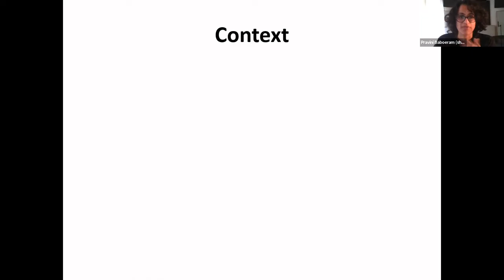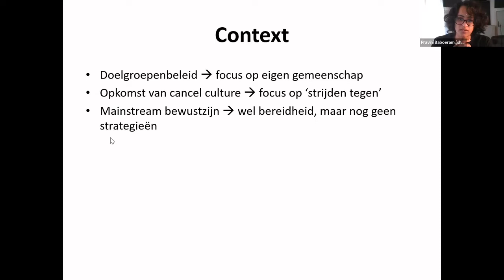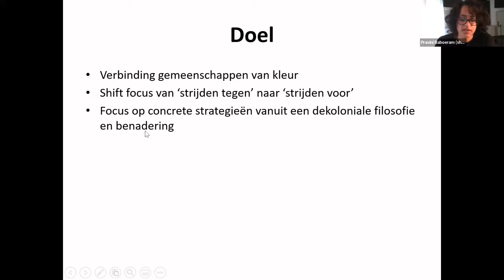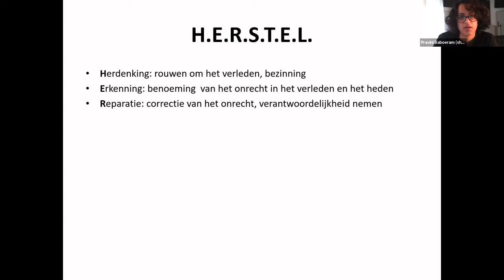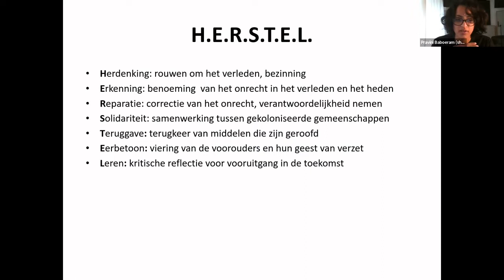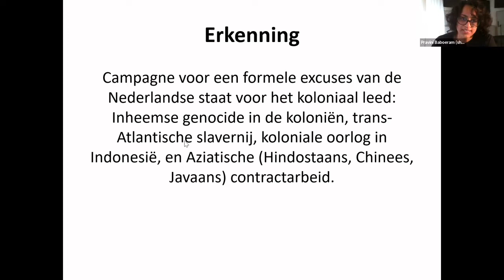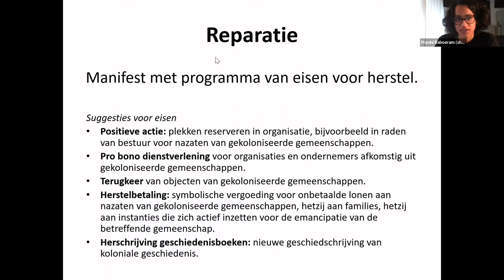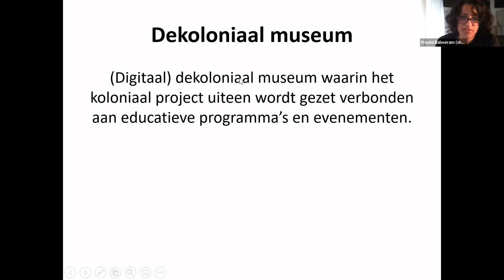H.E.R.S.T.E.L.: Coalitiebouw in de praktijk | Decolonial Learning Session 17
Aralez is a pan-decolonial network & grassroots organization based in Amsterdam. We actively foster inter-organizational collaborations towards decolonization.

IBAN: NL67 TRIO 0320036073 t.n.v. Stichting Aralez

About Decolonial Learning Sessions:
The goal of the decolonial learning sessions is to build a larger and more sustainable activist community and network which can exchange and learn more about decolonial theory and practise.
During the online lectures and interactive Q&A sessions, participants will be provided with perspectives on decolonization, activist movements, colonial history, different forms of oppression, spirituality, and how neo-colonialism is manifesting today.

In deze decolonial learning session introduceert decolonial organizer Pravini Baboeram een framework voor activisten en organisaties die zich inzetten tegen onderdrukking om visie en expressie te geven aan positieve doelen: strijden vóór H.E.R.S.T.E.L.

Pravini Baboeram zal in het begin van de sessie een aantal pijlers delen die kunnen helpen bij coalitiebouw voor dekolonisatiewerk. Belangrijk hierbij is dat het framewerk geen EXTRA werk bovenop het campagnewerk dat je al doet geeft, maar meer helpt de verbanden tussen de verschillende anti-racisme/sexisme/validisme/kapitalisme actoren te versterken door een gedeelde horizon: H.E.R.S.T.E.L.

Twee speciale gasten zullen ons voorzien van een voorbeeld van hoe hun werk past binnen H.E.R.S.T.E.L. framewerk.

Benieuwd? Geef je op en schuif aan - als persoon of samen met anderen met wie je samenwerkt aan verandering. In het tweede deel van de Decolonial Learning Sessie gaan we in break out rooms reflecteren op een discussievraag. We sluiten af met het plenair delen van inzichten en mogelijke manieren voor follow-up betrokkenheid.

Bio
Pravini Baboeram is artiest en activist, actief op het gebied van dekolonisatie en anti-racisme. Ook is zij werkzaam voor een non-profit organisatie die zich bezig houdt met diversiteit en inclusie in hoger onderwijs en arbeidsmarkt. Daarnaast is ze mede-oprichter van Holi is geen Houseparty, een actiegroep die strijdt tegen culturele kaping van het Hindoe lentefeest Holi, en initiatiefnemer van de Anti-racisme Stemwijzer. Ook heeft ze de campagne Tetary Moet Opstaan geleid, een crowdfunding actie voor het vervangen van het standbeeld van kolonisator Barnet Lyon door de Hindostaanse verzetsstrijder Janey Tetary. Pravini heeft ook Indian History Month opgezet om verhalen en bijdragen van mensen uit de Indiase diaspora te vieren. In 2019 bracht ze haar nieuwe album uit en documentaire “The Uprising”, een film over de anti-racismebeweging in Europa.